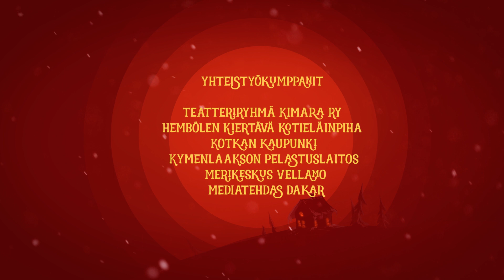#21 Tonttukoulun joulukalenteri: Joulurauha.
Muista hössöttää, muista ostella. Vai miten se joulurauha menikään...? Rehtori muistuttaa Tuikkua joulumielestä.